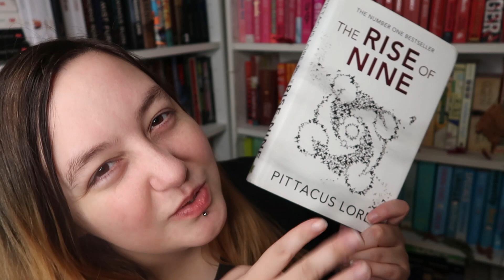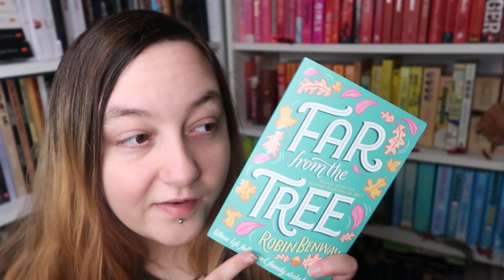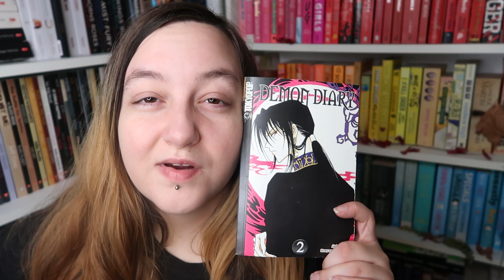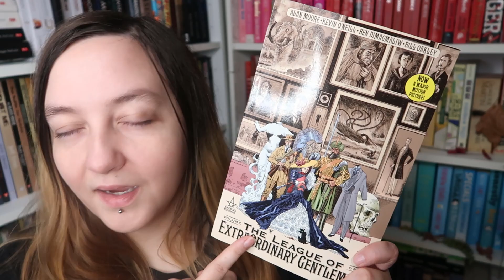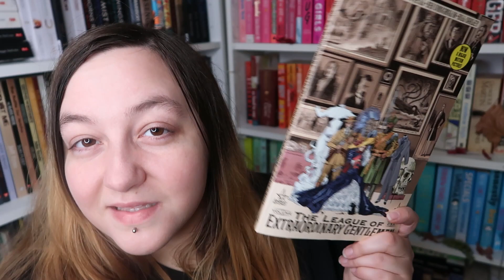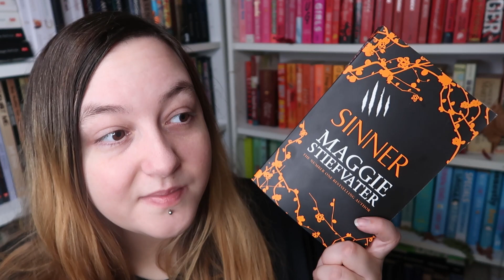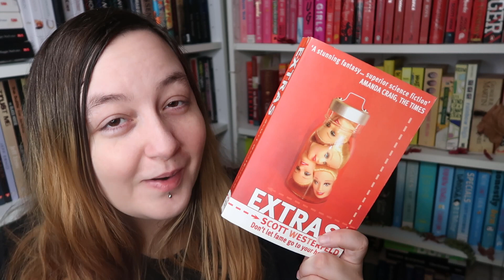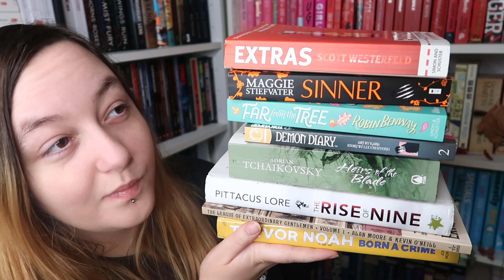October Wrap Up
Here are all the things I read in October :)

Hey guys! It's Caz here :D
Hope you're having a wonderful day :)